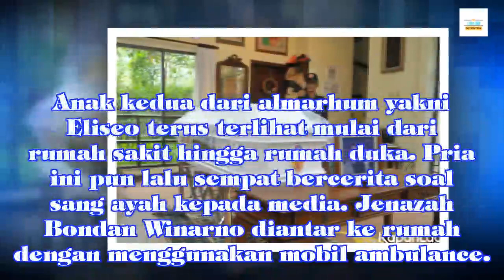Jenazah Bondan Winarno diantar ke rumah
Sebuah kabar duka datang dari dunia panggung hiburan tanah air. Pakar kuliner Bondan Winarno yang dikenal dengan jargon-nya 'Pokoke Maknyuss' telah menghembuskan nafas terakhir pada Rabu (29/11) pagi hari ini. Meninggal di RS Harapan Kita, jenazah kemudian dibawa ke rumah duka.